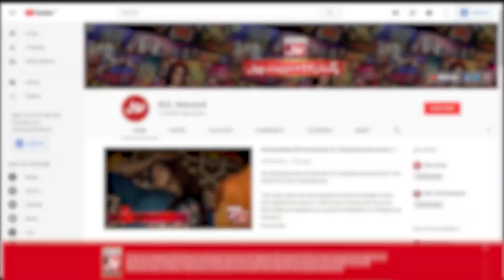Mathira Destroying Tiktokers | TikTok Videos Reaction | Shahtaj Khan | Dua Zehra | Tick Tock Show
Mathira Destroying Tiktokers | TikTok Videos Reaction | Dua Zehra | Shahtaj Khan | Tick Tock Show